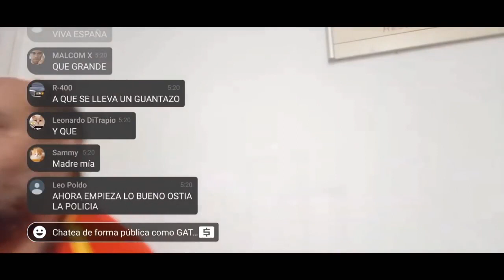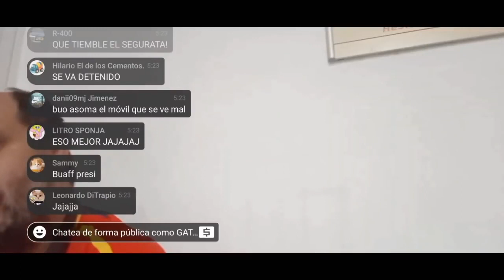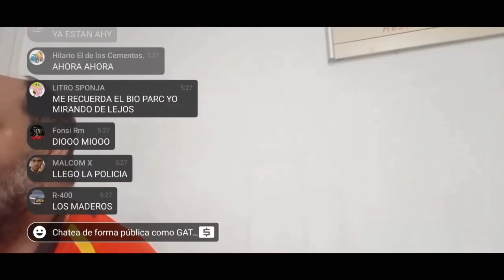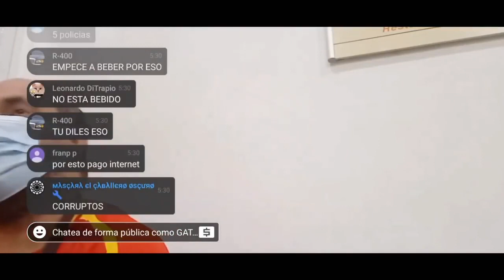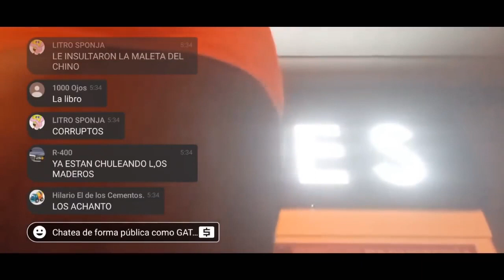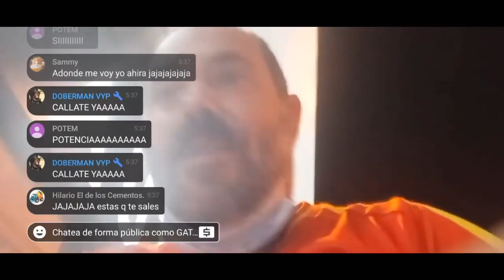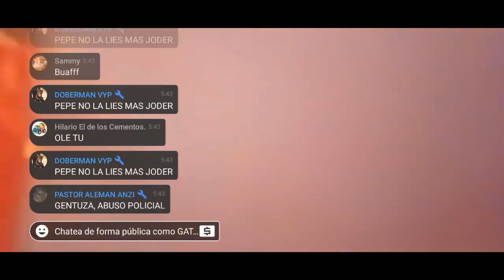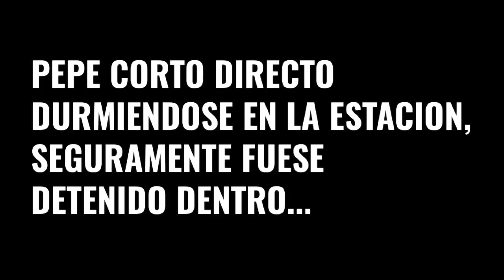La legendaria noche de la estación de autobuses de Zaragoza